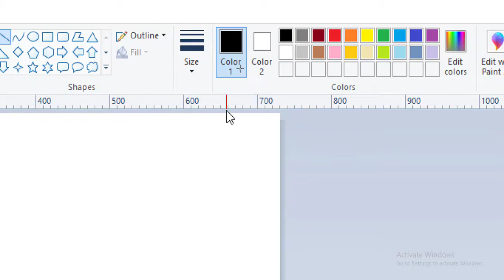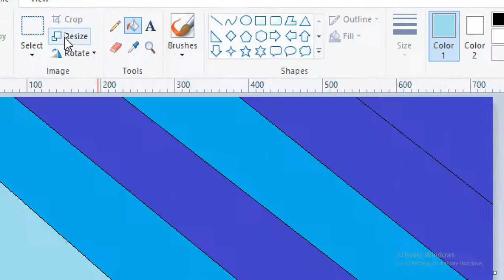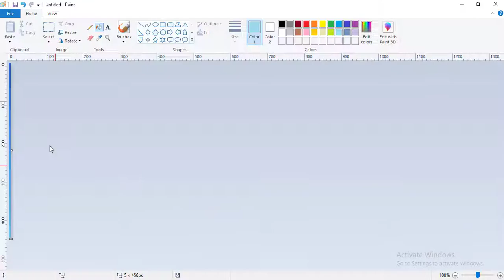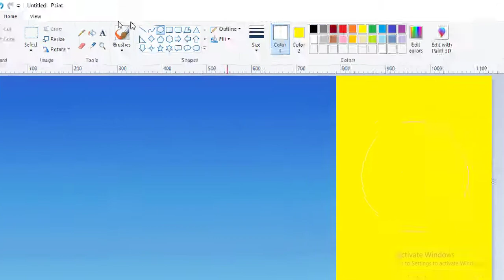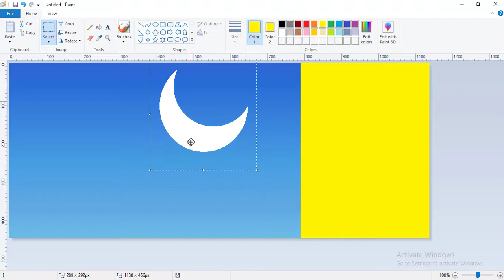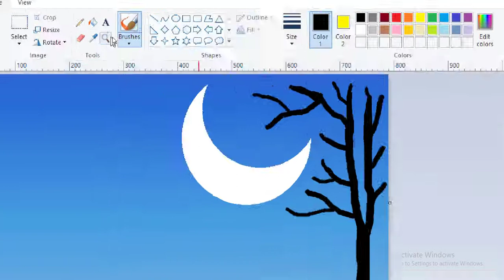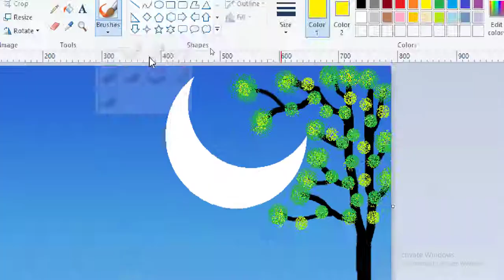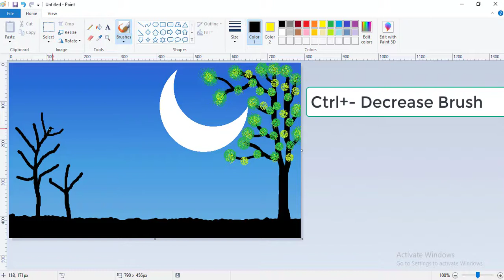MS-Paint | Half Moon drawing | easy step | by dev sir || technical dev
Hello guys..

introductio of ms paint tutorial 01

how to start ms paint sw tutorial 02

ms-paint interface tutorial 03

ms-paint edit color group tutorial 04

ms-paint image options tutorial 05

ms-paint tools option tutorial 06

ms-paint brushes option tutorial 07

ms-paint shapes option tutorial 08

Text tool with text tab tutorial 09

ms-paint outline and fill tutorial 10

ms-paint file tab tutorial 11

ms-paint view tab tutorial 12

ms-paint lcd monitor tutorial 13

ms-paint computer setup tutorial 14

ms-paint make logo tutorial 15

ms-paint gradient color tutorial 16

introduction of ms paint in hind
how to start paint for beginners
how to start paint bussiness
draw half moon
half moon
moon half
adha chand
chand adha
half moon painting
half moon drawing
how to start paint on computer
how to start paint on windows
how to start paint wint poster fills
how to start paint videos
introduction ms paint
introduction paint
paint vistart
tutorial 16
make ubi logo
make sbi logo
how to made ubi logo
union bank logo
state bank logo
union bank logo in paint
state bank logo in paint
how to use fill
how to use size
how to use outline option
how to use fill option
how to use size option
outline
fill
size
edit color
use outline
use fill
use edit color
what is outline
what is fill
what is size
use size
how to use zoom option
what is zoom
what is status bar
paint software ko start kaise kare
paint ko kholna sikhe
ms paint ko kholna sikhe
ms paint ki jankari hindi me
hindi me paint ki jankari
what is mspaint
what is mspaint software
what is paint software
paint kya hai
paint ko kiss company ne banaya hai
ms paint ko kiss company ne banaya hai
ms paint edit color
ms paint edit color ka use
ms paint edit color group
menu option detail
menu option detail in hindi
ms paint edit color in hindi
ms paint edit color hindi